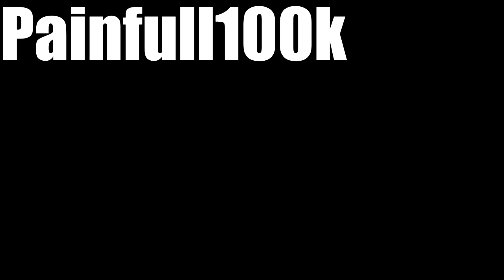¿TOP 5 TEXTURE PACKS? | BEST RESOURE PACKS PVP | #1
▬▬▬▬▬▬▬▬▬INFO▬▬▬▬▬▬▬▬▬▬▬▬▬▬
GRACIAS A TODOS POR LOS  6K Y VAMOS POR LOS 7K!
▬▬▬▬▬▬▬▬▬DESCARGAS▬▬▬▬▬▬▬▬▬▬▬▬▬▬
SI ME HACES UN RENDER PASARMELO POR TWITTER PLOX

➜SKYPE : Frikisillos55(skype de subs)

▬▬▬►CANCIONES◄▬▬▬
Buscalas Papuh V: NO SEA FLOJO

Tσdσs lσs Dεяεcнσs Rεsεяvαdσs.